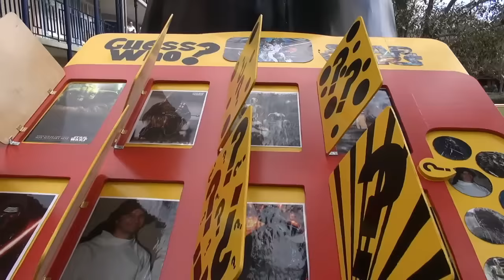Star Wars Darth Vader Bouncing Pargo Cart Float in Disney's Port Orleans Mardi Gras Parade 2016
This awesome Darth Vader pargo cart float brought up the end of the Port Orleans Mardi Gras Parade at Disney's Port Orleans Resort at Walt Disney World! Keep watching for cart details, smoke and Darth Vader's voice.